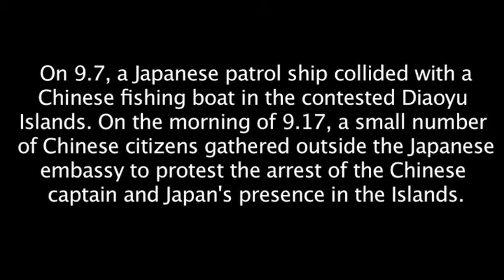9.18 Protest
NOTE: The date in the video is WRONG. This protest occurred on 9/18/2010. For more details: